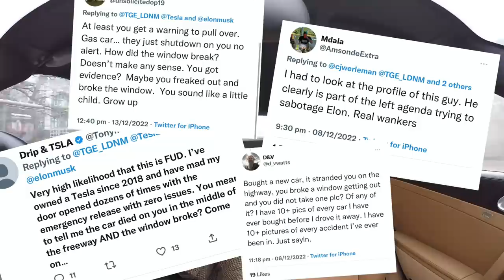MY TESLA NEARLY KILLED ME - THE TRUTH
MY TESLA NEARLY KILLED ME. Coming on record to explain what happened with my Tesla Y, the incident the other day and what’s happened since.